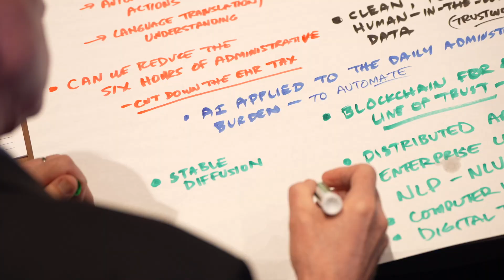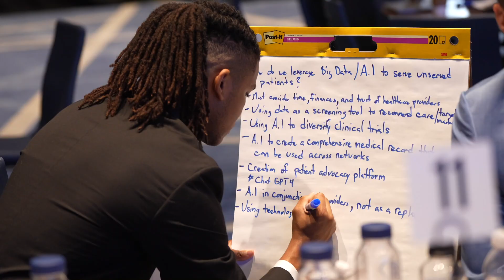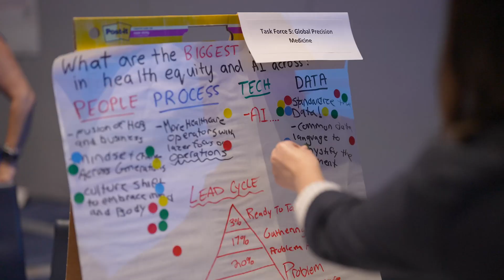AI and Health Equity: Video highlights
During the day, attendees divided into “task force” groups. These groups worked together throughout the day to generate ideas for AI-driven solutions to health equity challenges. The event also included industry leading speakers and networking opportunities. KPMG helped facilitate the groups’ and will continue the conversation in the months following the event.